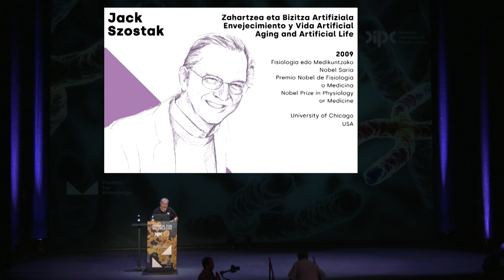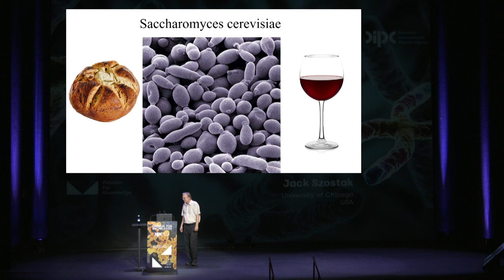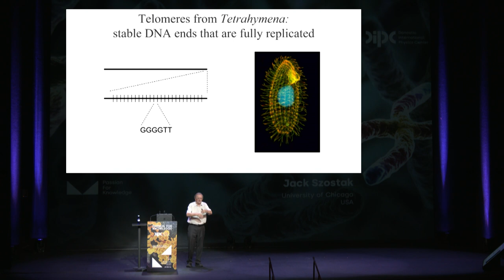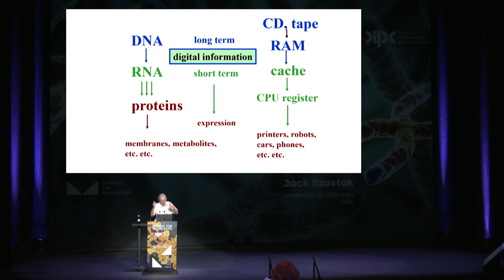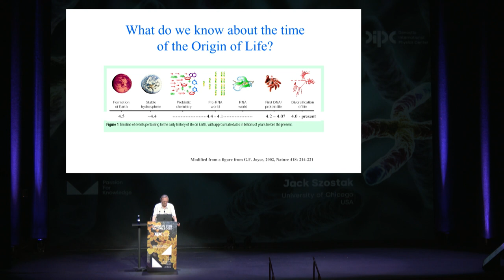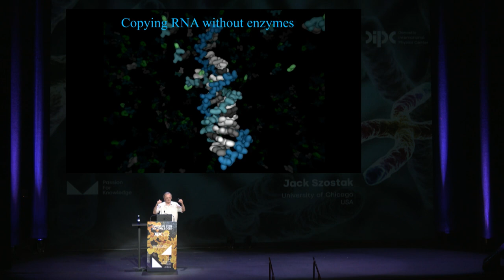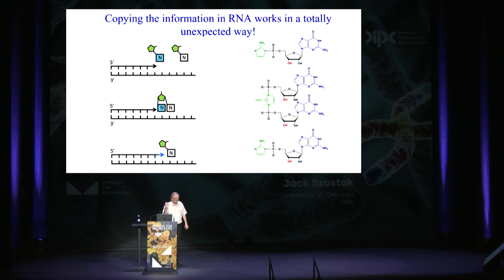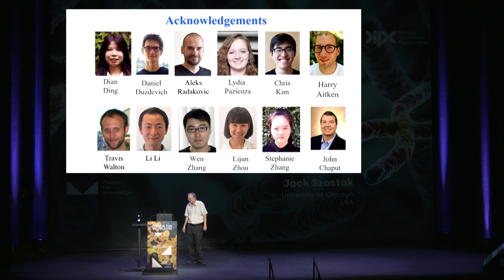Passion for Knowledge 2023 – Jack Szostak O.V. (EU/ES/EN)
From DNA breaks and telomeres to the origins of life: endless fascinating puzzles in science

Jack Szostak
Aging and Artificial Life
Nobel Prize in Physiology or Medicine 2009